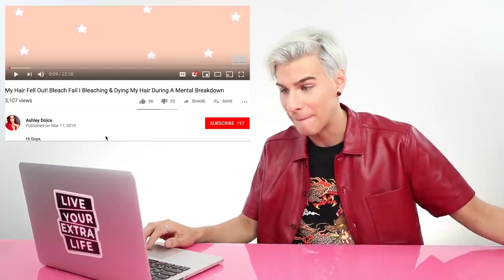HAIRDRESSER REACTS TO BLUE BOX DYE GONE WRONG